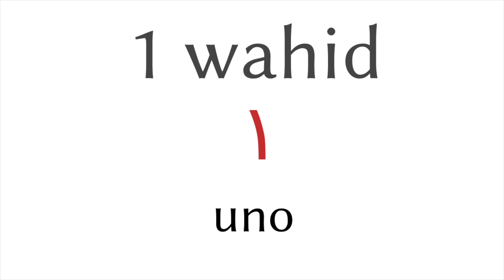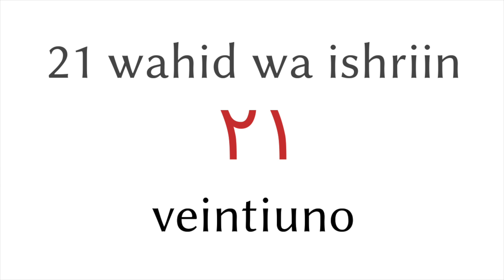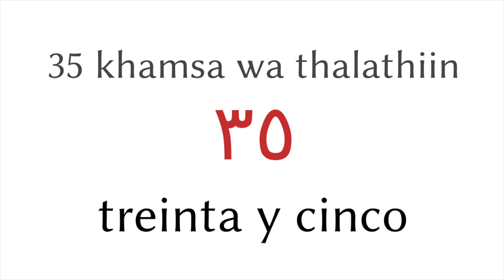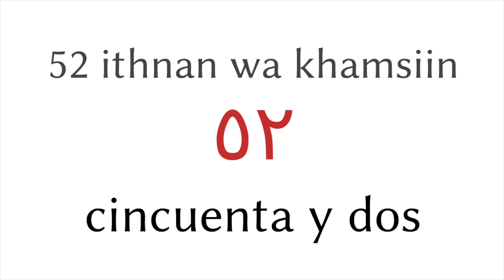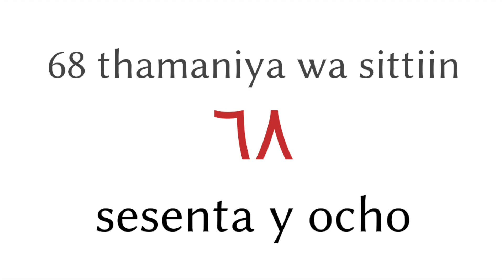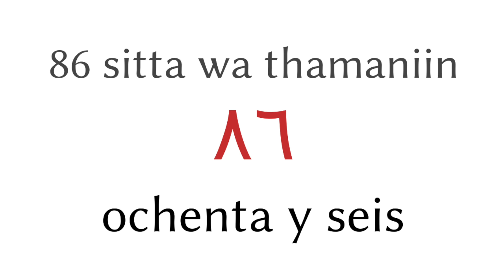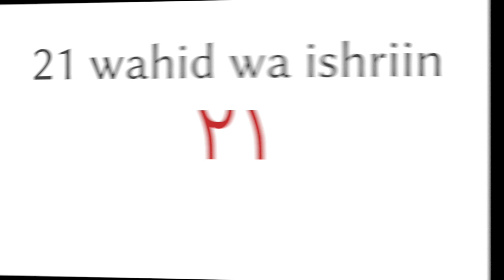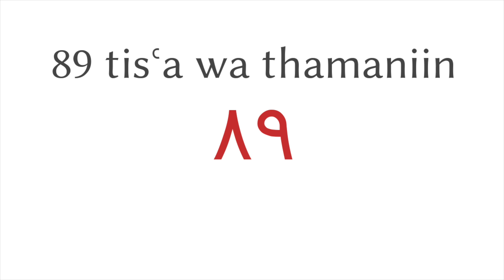Números de 1 a 100 - árabe - Español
▼▼▼ Más videos ▼▼▼

▼▼▼ Más videos ▼▼▼